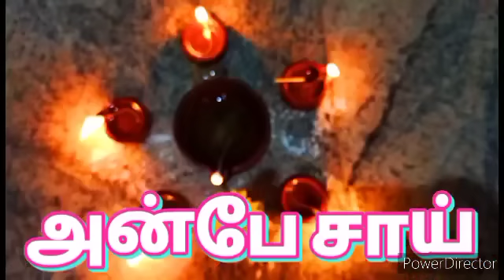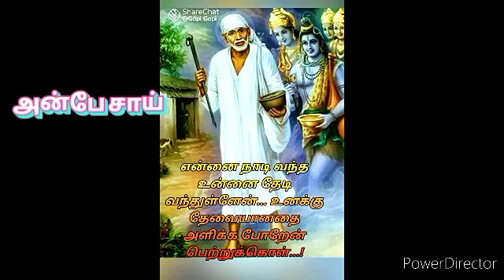உன்னில் இருக்கும் இதை கவனிக்க தவறினால் உன் வாழ்க்கையில் புதிய சூறாவளிகள்.. SAI BABA ADVICE IN TAMIL